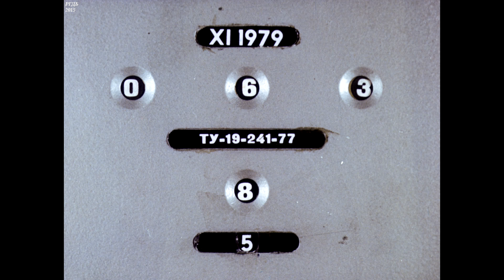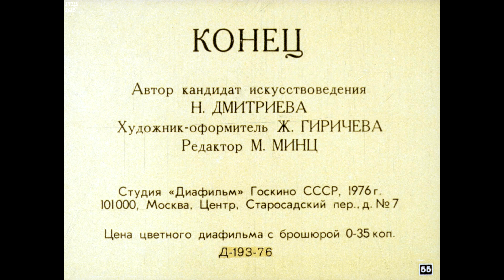Диафильм Винсент Ван Гог 1853-1890